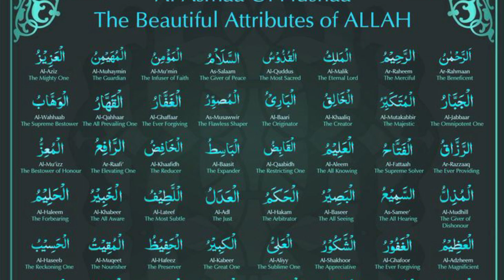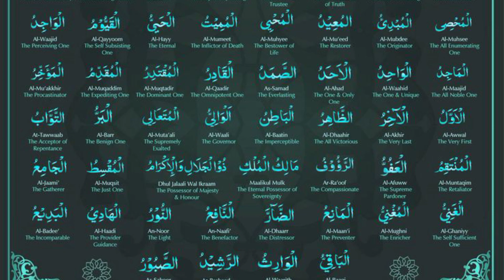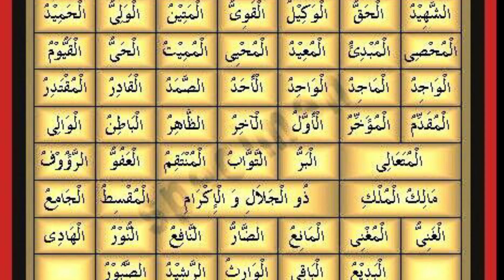Asma ul husna| Asma ul husna 99 names of Allah| Name of love| Islami Waqiat